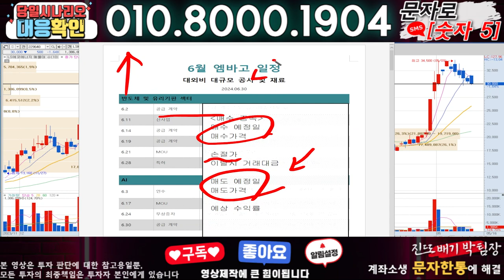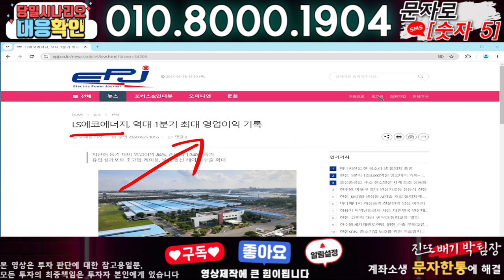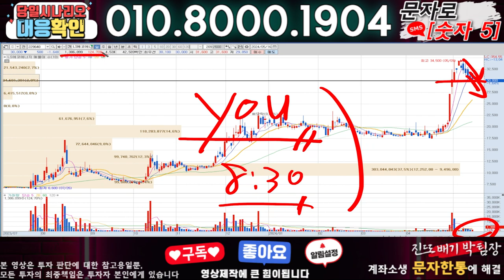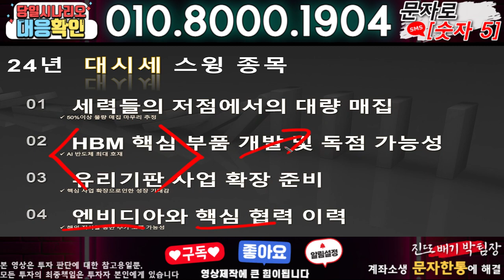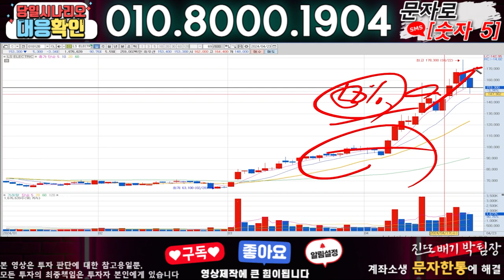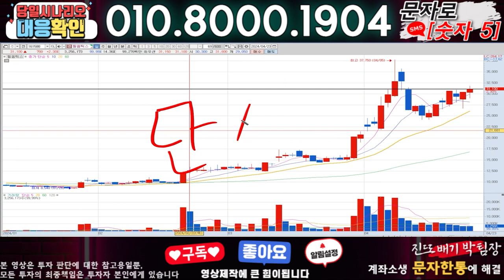LS에코에너지 ) 3분전 기습속보-공식입장발표!! 무슨일인가?